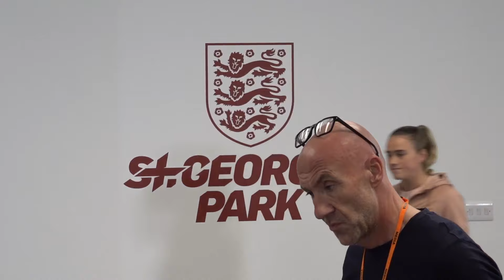Khiara Keating and Grace Clinton pre-match press conference | England v Belgium | Nations League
New England call-ups Khiara Keating and Grace Clinton speak to the media ahead of their Nations League double-header against Belgium.